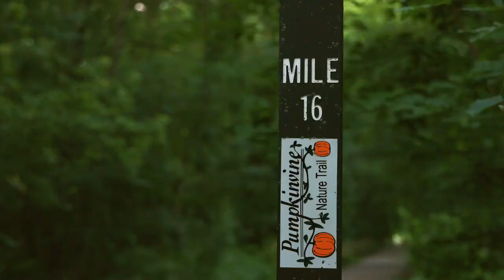ECCVB | Visit Elkhart County Summer Video 2022